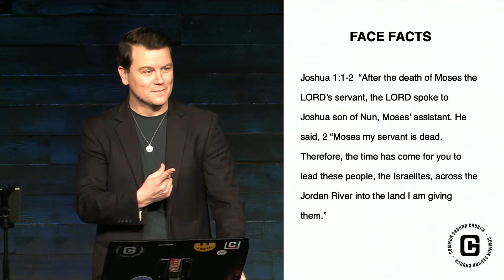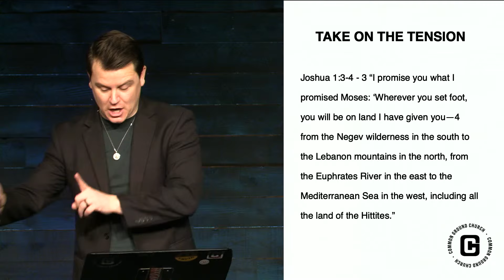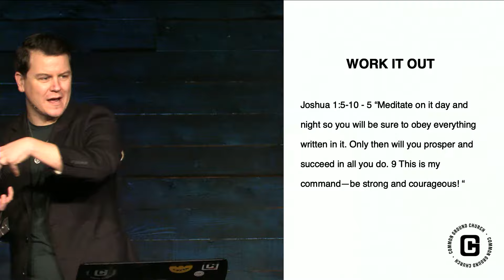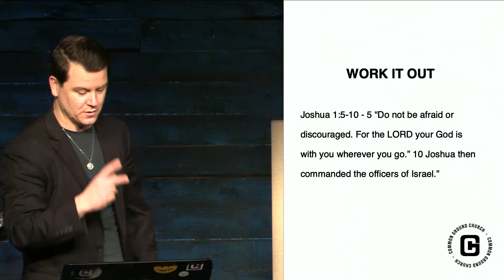Fill in the Blank | 1/28/2024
Welcome to Common Ground Church’s YouTube channel! Join us for our onsite Sunday services at 9am & 10:45am.

NEW HERE
If you’re new, we would love for you to say hi!
@CommonGroundABQ on Facebook and Instagram